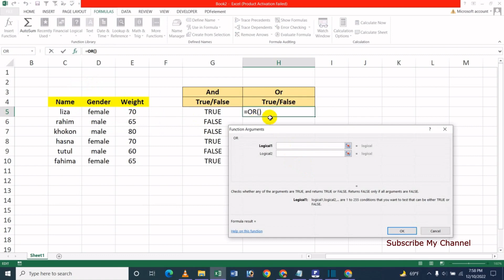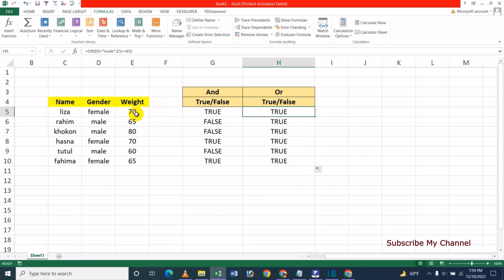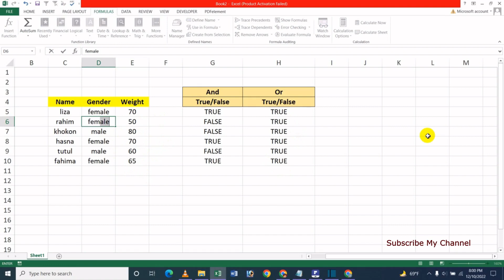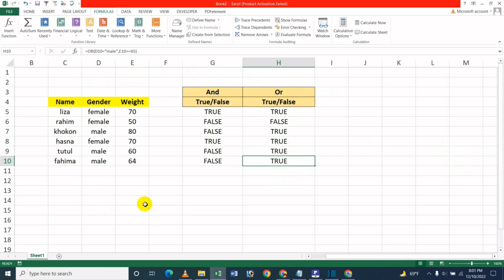How To Use And OR Logical Functions In MS Excel - Bangla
In this video's I will show How To Use And OR Logical Functions In MS Excel Bangla Tutorial